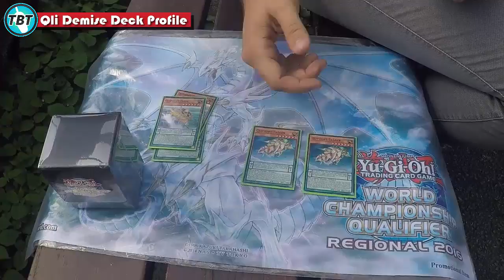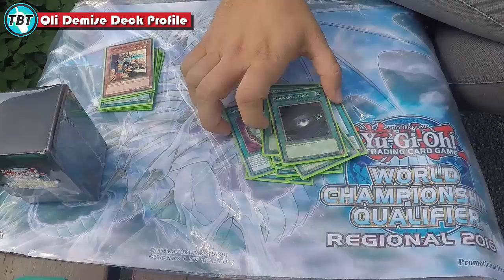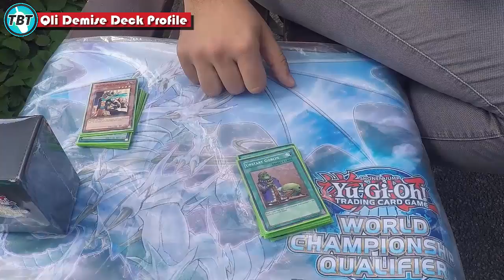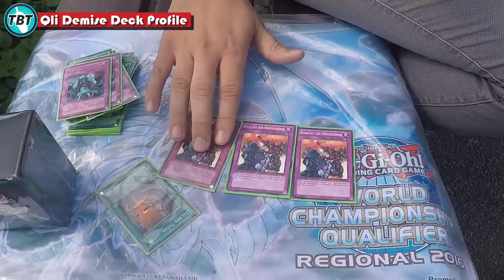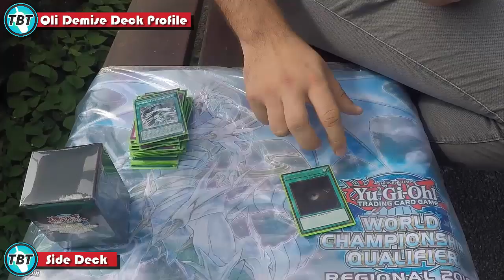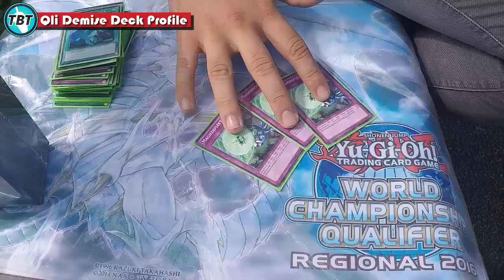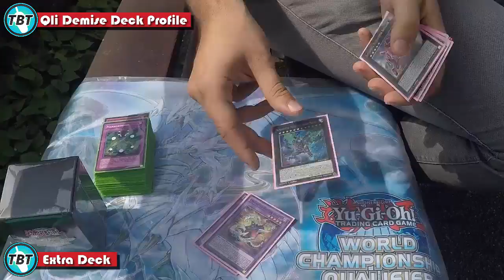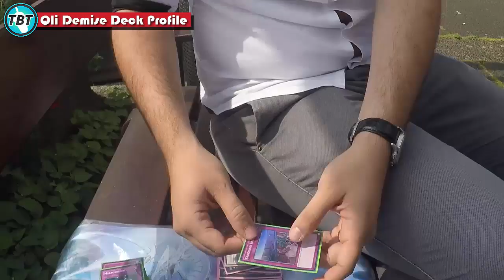TBT: Niko Qli Demise Deck Profile German Nationals DM 2016 Yu-Gi-Oh! (German/Deutsch)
euda natürlich zeigen wir euch alle unsere Deck Profiles von der DM 2016
heute haben wir Niko mit seinem Qli Deck mit dem er sich noch eine EM Quali holen konnte bei einem Side Event
bleibt auf dem laufenden über unsere Facebook Seite:
unsere Blog Artikel auf Gate to the Games:
hier könnt ihr uns treffen - Funtainment München:
FUNtainment GmbH
Landwehrstr. 12a - 14
80336 München
ausgestattet von Ultimate Guard:
unsere Händler des Vertrauens:
►Zombiezocker - einer der Top Yu-Gi-Oh! Einzelkarten Händler:
►Karten-Salon - der Ebay Spezialist für Fußballsticker uvm:
►DevPro: TeamBubbleT
►Dueling Network:
KidRainen, Chong, Tunesier2, Kojiro Hyuga, GB Kollegah, Jaycee
►etcg: OMGTeamBubbleT
►Hearthstone: BadBoyBudha#2639
-thanks